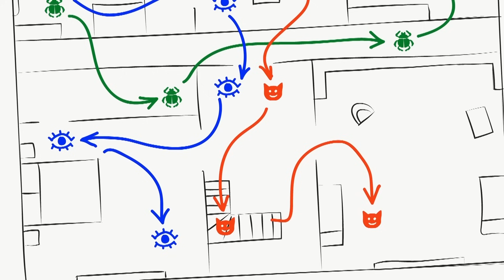Kot-O-Ciaki | Kompilacja odcinków | Najlepsze bajki dla dzieci 2023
Czy jesteś zaskoczony zimową pogodą? Jeśli tak, to czas zebrać całą rodzinę i spędzić wieczór na oglądaniu wybranych odcinków Cat-O-Chiaki.

Kto żył w starożytnym Egipcie? Kto spędził noc w lesie? Do czego służy inteligentny dom?

Cookie, Candy i Pudding znają już odpowiedzi na te pytania!
Cieszyć się!